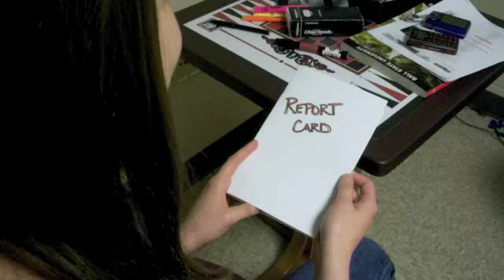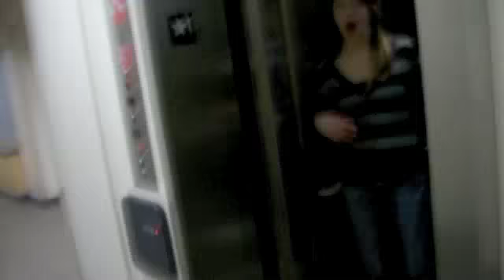Schadenfreude - Honors 201 Project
Class project to Schadenfreude